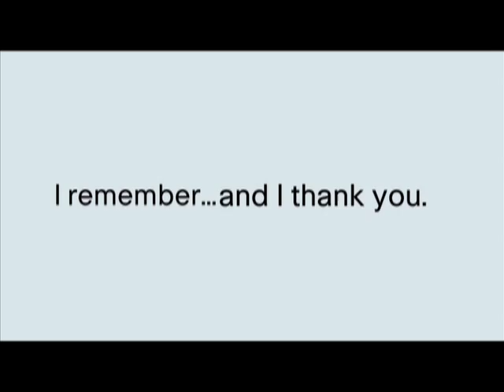I Remember ... and I thank you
A touching introduction to the March of Dimes with a few examples of the organization's impact on the lives of Cisco families.  Narrated by Sheila Jordan, Vice President, Cisco IT.